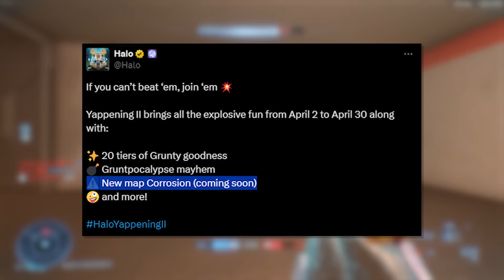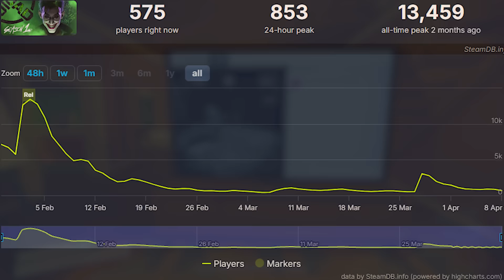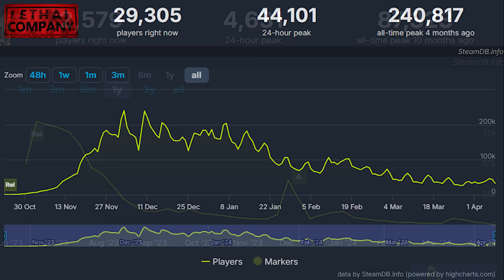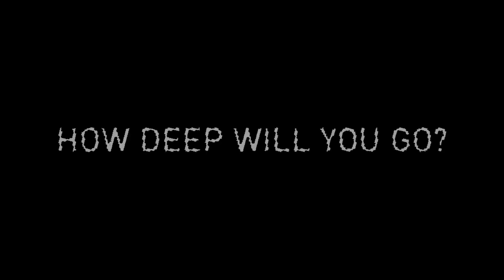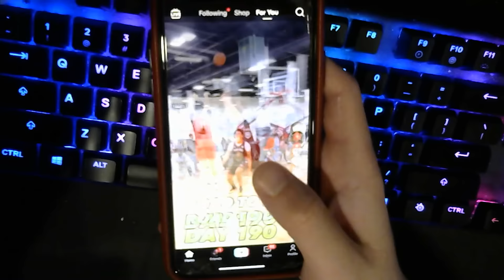How Are These Games Taking Over The Industry?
In this video we talk about the massive explosion and viral success of multiple AA and indie titles this year